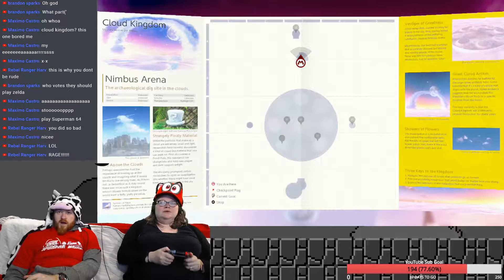Boo Gets Crank Called Moe's Tavern Style | S. Mario Odyssey #49 | Lake Kingdom